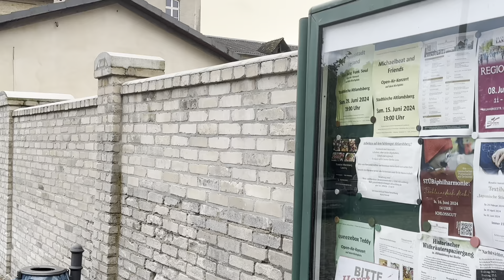Horst 🐣🐣🐣 (LIVE vor Ort) (Storchennest Altlandsberg) 01.07.2024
Mein 2. Kanal

Da einige Leute arbeiten müssen und nicht immer Zeit haben dort zu schauen, lade ich
jeden Tag mindestens 1 Video hoch, damit wir immer schauen können was so passiert ist. Dies dient auch zu dokumentarische Aufzeichnungen das sich rund um das Storchennest Altlandsberg handelt.
Storchengucker und Subroady (mein Kanal) gehören nicht zusammen.

Mit freundlich Gruß

Enox